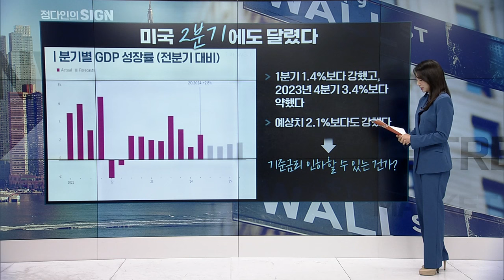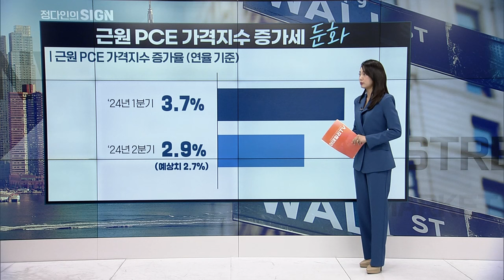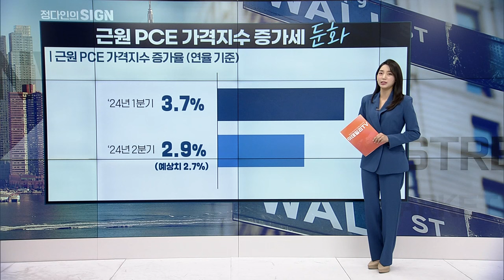🚀 좋아도 너무 좋은 美 경제! 금리인하 괜찮을까...? | Market Signal (20240726)